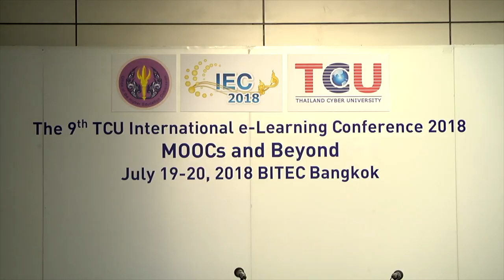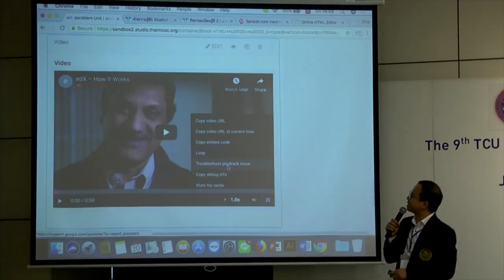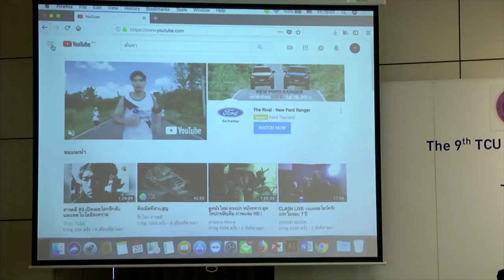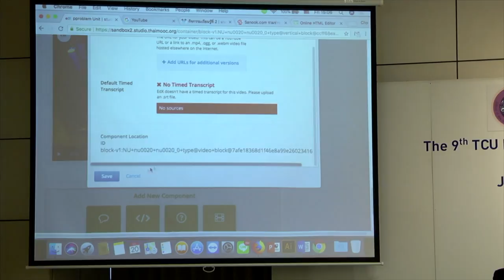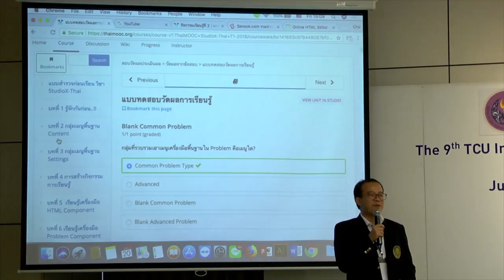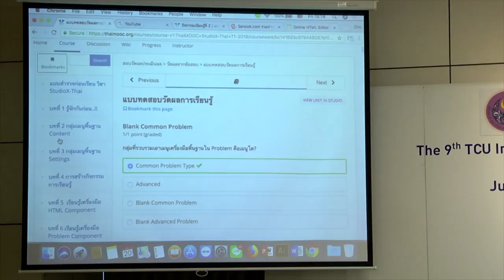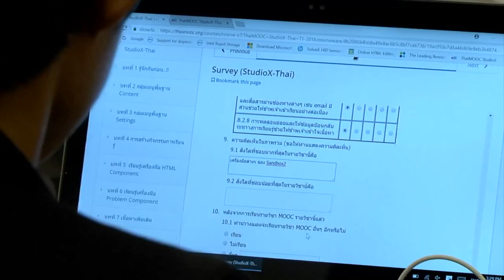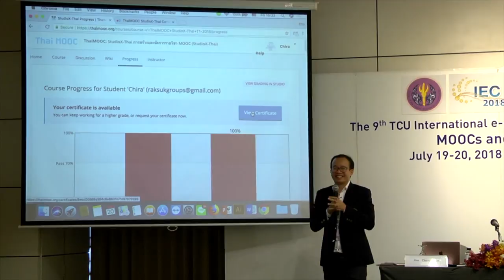Creating a Thai MOOC Course (สำหรับผู้สร้างรายวิชาในระบบ) 4/4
http:// iec2018.thaicyberu.go.th

Creating a Thai MOOC Course
(สำหรับผู้สร้างรายวิชาในระบบ)
Jira  Chonraksuk
Specialist, Faculty of Learning Sciences and Education,
Thammasat University, Thailand